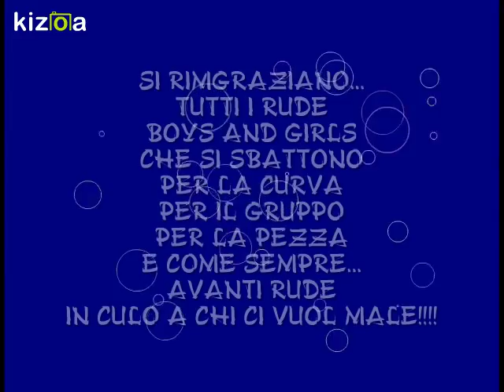Kizoa Movie e Video Maker: RUDE BOYS TORINO 2015/2016